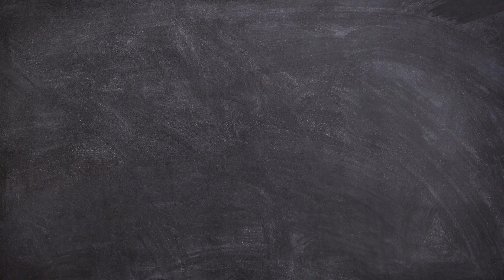Caterpillar drawing, Painting and Coloring for Kids & Toddlers | Kids Songs | Art and learn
Caterpillar drawing, painting,colouring | easy acrylic painting for kids | Art and Learn | Easy drawing